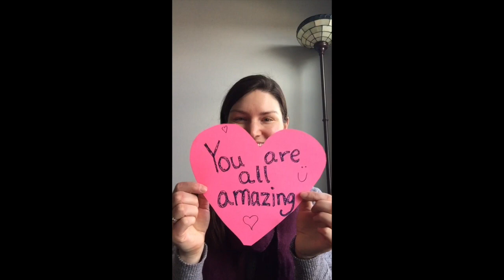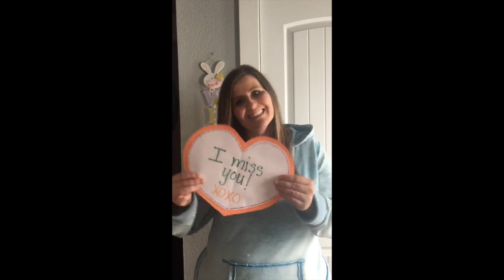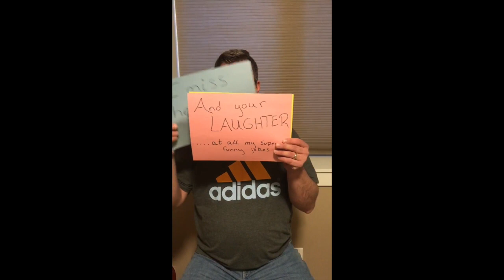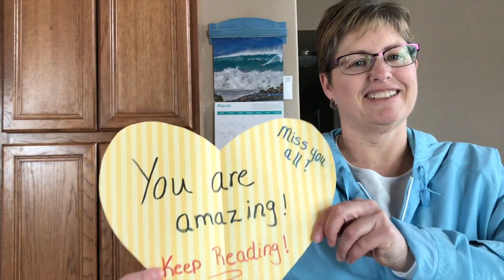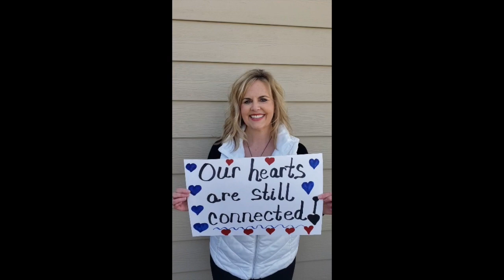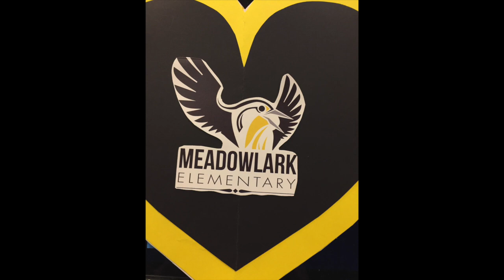Mightymeadowlark ~ Heart video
We miss our Mighty Meadowlarks ~ just a little video to let them know during this time out of school.